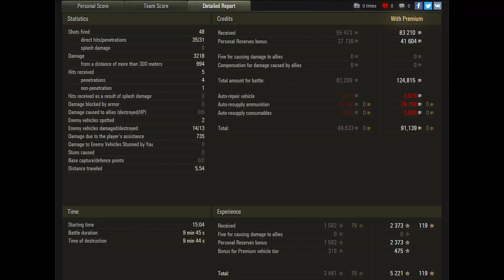Wot E 25 Tank Game Modes Random Battle World of Tanks Gameplay TANKS4ALL